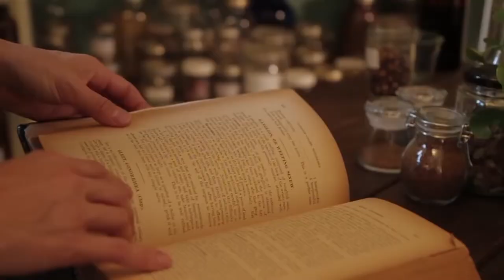Rising Appalachia Medicine Official Music Video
Artist: Rising Appalachia
Song: Medicine
Album: Wider Circles
Location: Lake Tahoe & Appalachia

"Medicine” is a song-anthem honoring the traditions of folk medicine; plant-based medicine as a tool for empowerment and healing. It is a call to action to support the voices of the herbalists, healers, and teachers… the roots, plants, trees, and stones… the arts, the spirits, and the wild ones. It is an honoring of all the many ways that we can be well, and the radical and traditional ways in which we can steward health within ourselves.

This song is a direct tribute to the people around the world who are holding and teaching these ways of herbal plant-based medicine, educating us all to know our gardens, our forests, our plants and our own bodies... to bring wellness back into our own hands and communities. It is not a dismissal of modern medicine, but a gratitude and honoring of its ancestry and foundations within folkloric traditions.

As we are moving into a new season, a new time, and a new chapter, we offer this song as a ritual anthem for this transition and time of great change. "  ~ Rising Appalachia

Directed by Jeremy Jensen & Ashley Owen
Edited by Jeremy Jensen
Cinematographers: Jeremy Jensen, Taylor Hellhake & Ashley Owen

Big thanks to:

Paula Crews
Chestnut School of Herbal Medicine
Bianca
Dee
Almeta
Rosemary Gladstar

For more work from...

Gear Used:

3x Canon 7D
Sony DSC-RX100
Lenses: 2x 70-200mm 2.8 Canon IS, 17-55mm 2.8 Canon, 24-70mm Canon 2.8
Manfrotto Tripod
Manfrotto Monopod
Rhino Slider
Lowel Light Kit